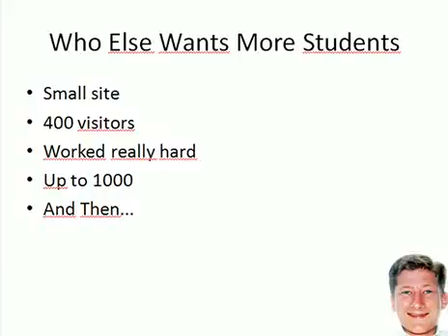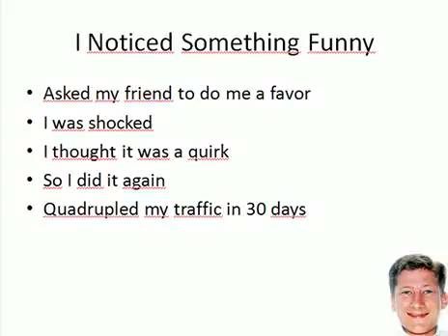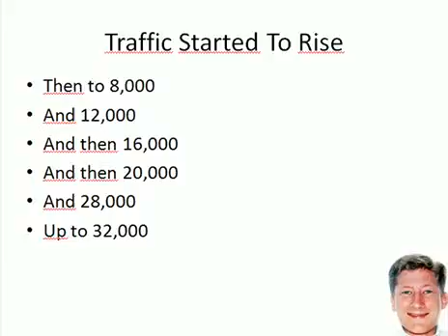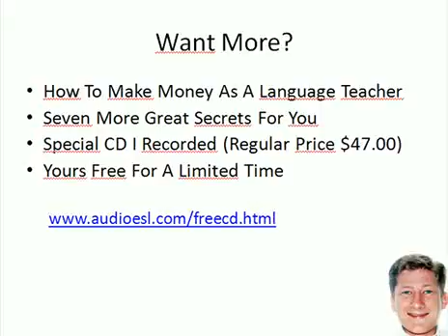Watch How To Make Money Online As A Language Teacher Video 2